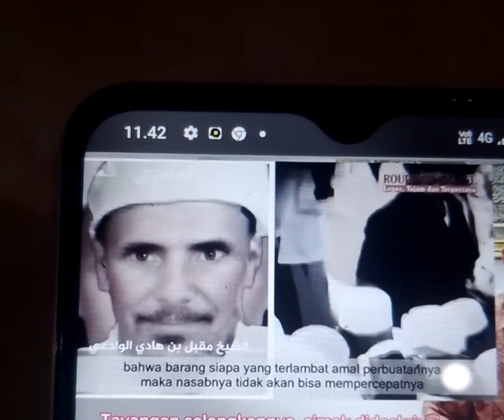PESAN DAN NASEHAT ULAMA BESAR YAMAN TENTANG BA'ALAWI